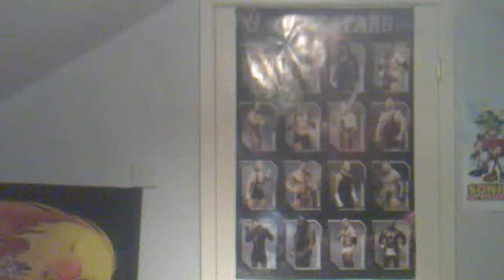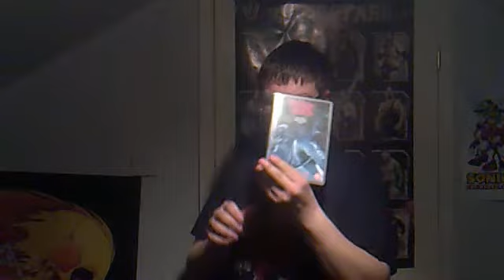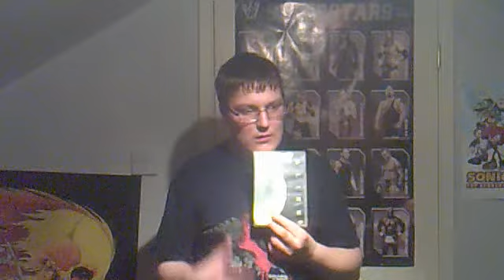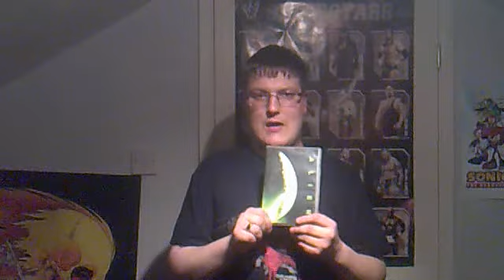The Triple D Show: Episode 3 (Series 2) (ft. Ask Triple D)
In this episode Triple D shows his new things and answers some Questions for his new show called Ask Triple D which is replacing the Dean448 show.